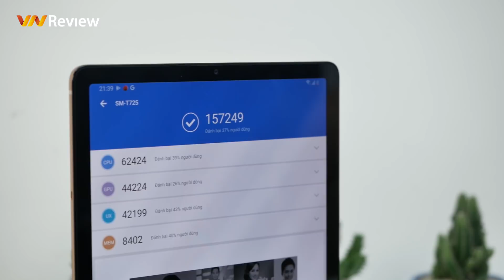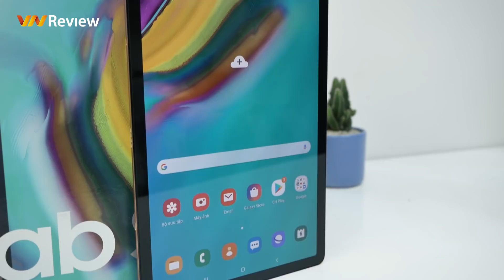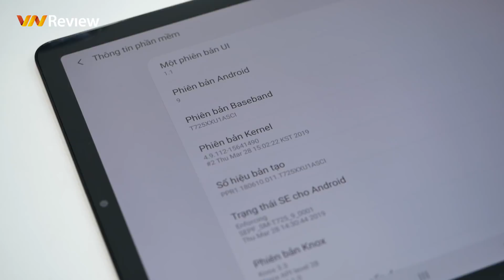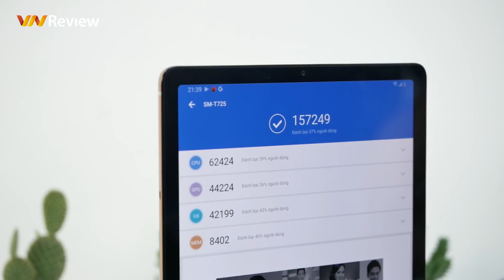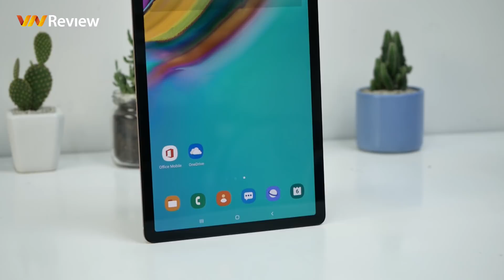Những Điểm Galaxy Tab S5e ngon hơn iPad Air 3000 lần